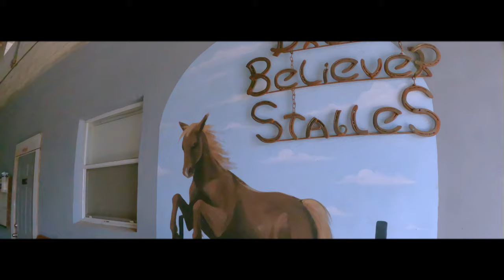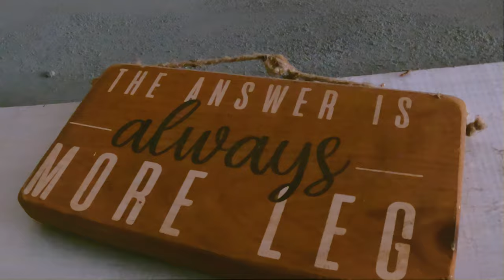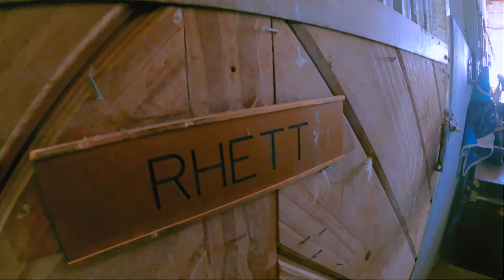Visiting an Equestrian Barn in Wellington, Florida (Travel Vlog 2021)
Riding a horse can be a unique experience and a sense of freedom for both you and these beautiful creatures, but it only tends to be that way when a good relationship is built over time. During my quick trip to Wellington, Florida which is known as the "Equestrian capital of the world" I planned to have a countryside experience and learn a little bit more about Horses, and experience how is life in a horse barn. In today's vlog, I visited The Andrea's Dream Believer Stables located in Wellington, Florida. Did you know that Wellington hosts the Winter Equestrian Festival, the largest and longest-running horse show in the world?

HOW TO BOND WITH A HORSE: Equestrian Barn Vlog in WELLINGTON, FLORIDA - Travel Vlog 2021

Areas Visited:
- Wellington, Florida

Activity:
- Horseback riding class

CHAPTERS IN THIS VIDEO:
00:00 Intro Vlog 28
00:20 The Barn
00:39 Saddle a Horse
06:37 Horse Bath
9:01 The tools
13:49 Superfan
13:53 The End (Thank you)

GEAR:
1.) I took all the videos and photos in this vlog from iPhone XS Max iOS14.2.
2.) Mobile Stabilizers Zhiyun Smooth 4
3.) GoPro Hero 9

Get a free month of unlimited songs with this link! It will help both of us.

DVIAJE TRAVEL VLOG: VLOG #28 | MUSIC TITLES:
1) Dear Bernadette - Hunting for Sunsets
2) Too Fast for a Broken Heart - Walking Hearts
3) Before Chill - Yomoti
4) Backroads - Hunting for Sunsets
5) Crazy for You - Wildflowers

I'm a travel vlogger, and I really appreciate it! YOU GUYS ARE THE BEST!

My Message to you:
Each of you is the star of this TRAVEL CHANNEL "DViaje Travel Vlog". All your comments are highly important to me, and humbly I will read, listen, and respond to you. I understand I have a lot more to learn, but I won't succeed without your support in this journey. This new year 2021 is full of challenges and expectations, and I know it won't be easy for any of us, but we will try to overcome those obstacles as true believers.